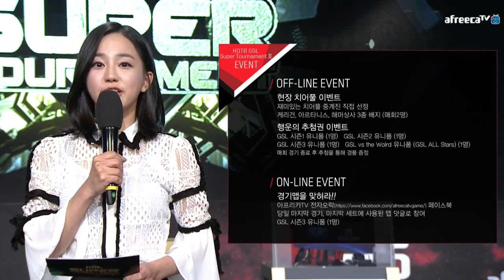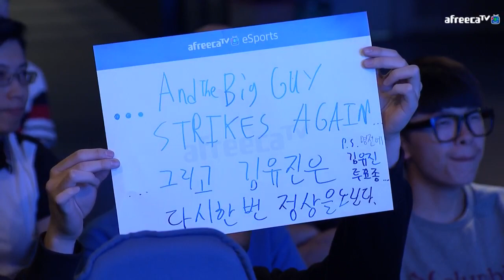GSL Super Tournament II 8강 4경기 김준호 vs 김유진